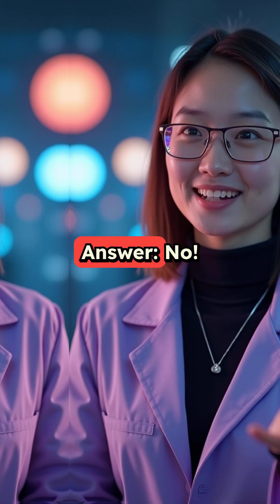How does Gravity Work? 🌍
Ever wondered how gravity works?  In this quick video, we break down the science behind gravity, from why things fall to Earth to how gravity works differently on the Moon and in space. 🚀💫

Discover the power of Earth’s gravity, how it keeps us grounded, and why astronauts experience weightlessness on the International Space Station. Learn fascinating facts about gravity and its effect on planets like Jupiter and Earth in this fun, fast-paced video!